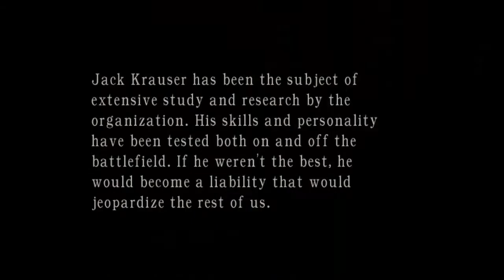Let's Play RE4: Separate Ways (Blind) - Part 13 - Leon Rendevous!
It's been too long, friend! How's it been?!